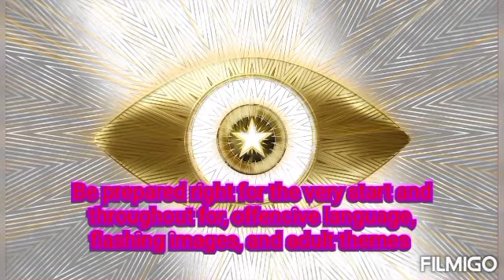Big brother crossover with celebrity big brother Arthur has left the big brother house. Day 7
This is day 7 of celebrity big brother crossover with big brother